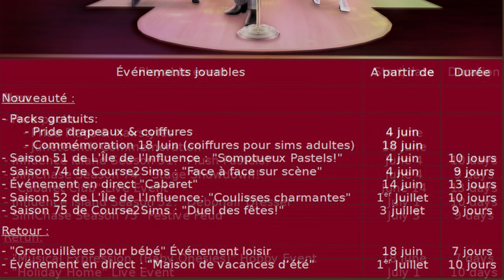The Sims Freeplay - Update | "CABARET CURTAIN CALL" UPDATE | Mise à Jour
Sul Sul,
Here's all you need to know in less than 5 minutes on the new "CABARET CURTAIN CALL" update ! Best of luck & happy simming!

Voici tout ce que vous devez savoir sur la nouvelle mise à jour "CABARET CURTAIN CALL" ! Bonne chance & bon jeu à toutes et à tous!

Hope you found this video helpful! Thank you for your visit and see you soon!

J'espère que cette vidéo vous a été utile... Avant de partir, merci de liker, commenter et cliquer sur la petite cloche pour être notifier de mes futures vidéos! Merci pour votre visite et à bientôt!

Avertissement : Cette vidéo est destinée à un public de plus de 13 ans.

- Discover my « Tips and tricks » to help you finish events and create the design you want :